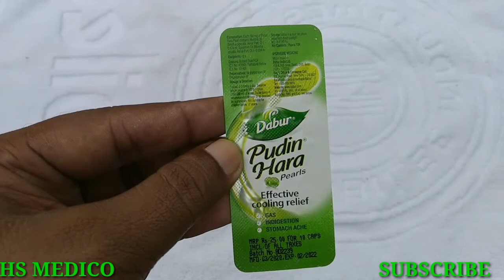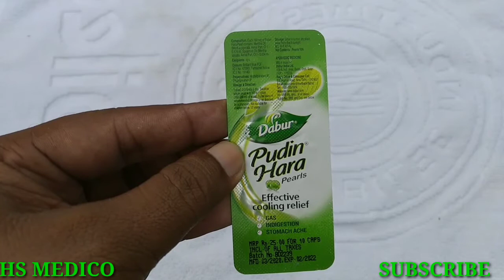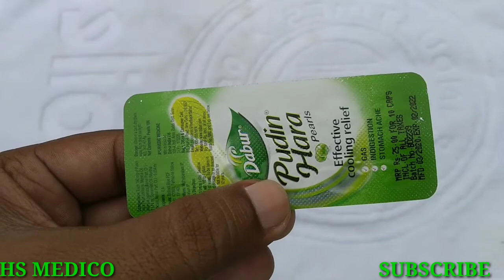PUDIN HARA pearls ka full review in Hindi,Gas Indigestion, Stomachache sab ko thik kare.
पेट दर्द का इलाज,पेट में गैस का इलाज,पेट में जलन का इलाज,